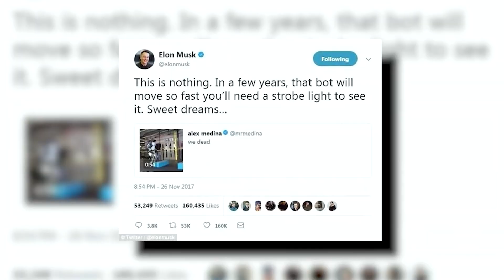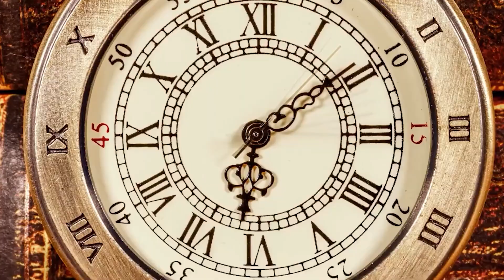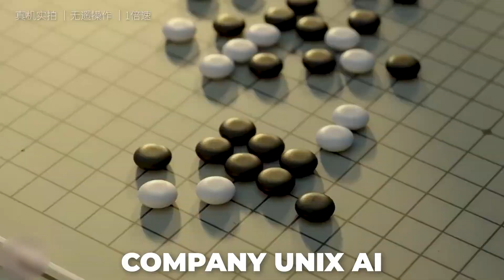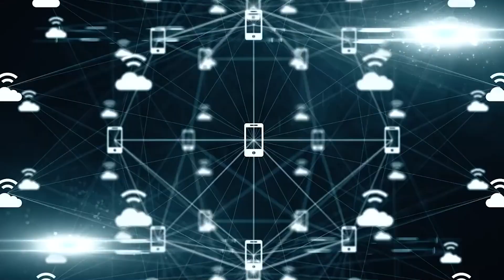Elon Musk Just Opened the First Tesla Robot Store – WORLD SHOCKED!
Tesla is stepping into a bold new chapter as Elon Musk gets ready to launch the company’s very first robot store. This groundbreaking location will feature humanoid Tesla Optimus robots engaging directly with visitors, offering a hands-on look at Tesla’s latest advancements in AI and automation. It’s a major move that highlights how fast the future is becoming reality.